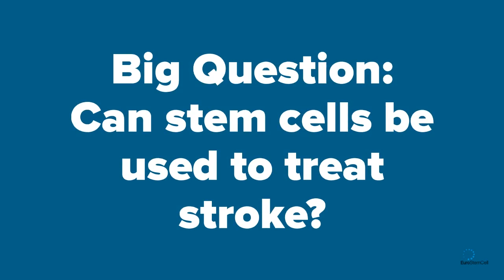Can stem cells be used to treat stroke?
As part of our OpenUpStemCells Collaboration with @EuroStemCell, PhD student Ieva Berzanskyte is answering your BIG QUESTION: "Can StemCells be used to treat Stroke?"